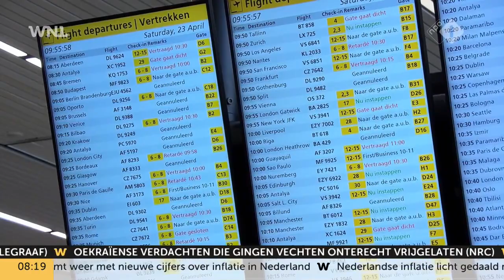Vakantiegangers houden hun hart vast: gaan alle vluchten dit weekend nog wel?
Nederlanders die dit weekend op vakantie gaan met het vliegtuig houden hun hart vast. De kans bestaat namelijk dat de geboekte vlucht helemaal niet meer vertrekt, aangezien Schiphol luchtvaartmaatschappijen heeft gevraagd maatregelen te nemen.